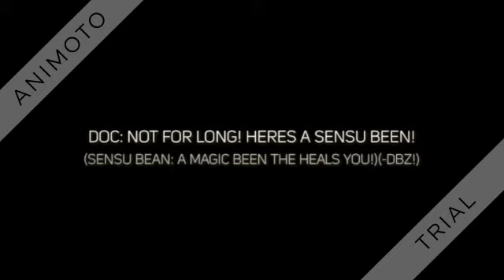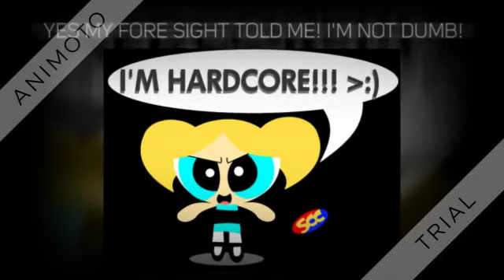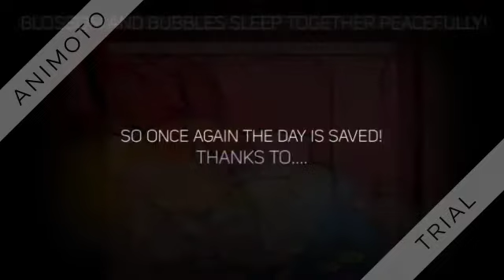BUBBLE-BUSED!(HELP! I'VE BEEN ATTACK BY A RAPIST!)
BUBBLES UNDER ABUSE! SHE GET'S A SERIOUS INJURY! AN EVIL RAIPEST ATTACKED HER! WILL BUBBLES SURIVE?! WATCH TO FIND OUT! PLEASE HELP MY BUBBLES FEEL BETTER MY FRIENDS!